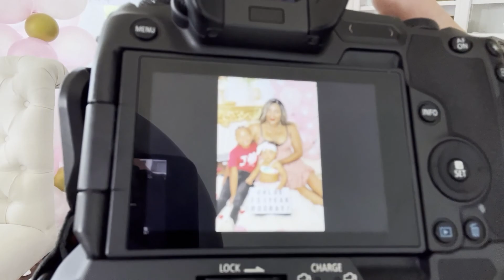Chloe's 1st birthday photoshoot and party !!! 🎂🎁🎈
In this video we celebrate our baby Chloe's first ever birthday with a nice photoshoot!

Happy Аnd Fun Background Music | FUN by Alex-Productions